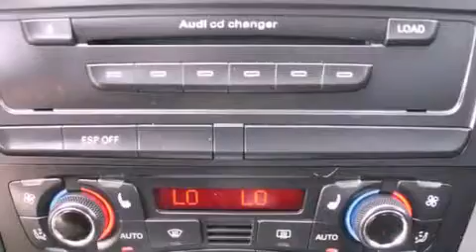Pre-Owned 2009 Audi A4 Puyallup WA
Year : 2009
 Make : Audi
 Model : A4
 Engine : 2.0L I4 DOHC 16V TURBO
 Trans . : Automatic
 Exterior : Gray
 Miles : 47,924
 Interior : Black
 Stock : P1769

 Preowned 2009 Audi A4 Puyallup WA